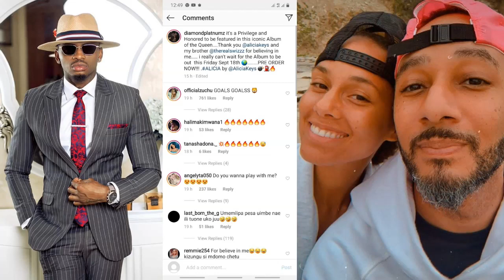ALICIA KEYS NA MME WAKE WAMEMWAMBIA DIAMOND BAADA YA ALBUM YAO KUTOKA